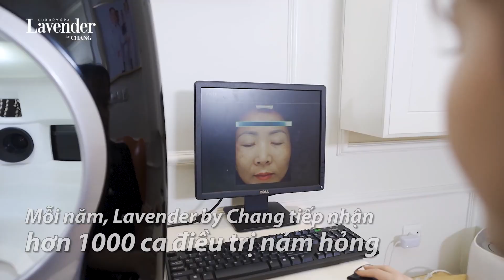Phác đồ trị nám mới nhất Hoa Kì: sạch nám vĩnh viễn tới 100%, trẻ hóa da toàn diện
𝐌𝐞𝐥𝐚 𝐄𝐱𝐩𝐞𝐫𝐭 𝐏𝐫𝐨 - Phác đồ trị nám mới ưu việt nhất Hoa Kì, độc quyền Lavender By Chang, giúp trị nám tận gốc vĩnh viễn 100% không còn là điều không tưởng.
🔹 𝐏𝐡𝐚̂𝐧 𝐡𝐮𝐲̉ 𝐧𝐚́𝐦 𝐨̛̉ 𝐬𝐚̂𝐮 𝐝𝐮̛𝐨̛́𝐢 𝐭𝐚̂̀𝐧𝐠 𝐛𝐢𝐞̂̉𝐮 𝐛𝐢̀ bằng Laser Pico Pro, xóa mờ nám ngay buổi điều trị đầu tiên, trị vĩnh viễn 100% nám
🔹 𝐏𝐡𝐮̣𝐜 𝐡𝐨̂̀𝐢 𝐝𝐚 𝐤𝐡𝐨̉𝐞 𝐱𝟑 𝐥𝐚̂̀𝐧, tăng collagen bằng tế bào tươi Biocell
🔹 𝐋𝐚̀𝐦 𝐭𝐫𝐚̆́𝐧𝐠 𝐬𝐚̂𝐮, 𝐱𝐨́𝐚 𝐦𝐨̛̀ đ𝐨̂́𝐦 𝐧𝐚̂𝐮 với ánh sáng sinh học SR
🔹 𝐇𝐢𝐞̣̂𝐮 𝐪𝐮𝐚̉ 𝐭𝐚́𝐢 𝐭𝐚̣𝐨 𝐝𝐚 𝐭𝐨𝐚̀𝐧 𝐝𝐢𝐞̣̂𝐧: làm sáng da, nhỏ lỗ chân lông, xóa nếp nhăn, lấp đầy sẹo rỗ... chỉ ngay sau lần điều trị đầu tiên
🔹 Được FDA Hoa Kỳ chứng nhận 𝐚𝐧 𝐭𝐨𝐚̀𝐧 𝐠𝐚̂́𝐩 𝟒 𝐥𝐚̂̀𝐧 phương pháp cũ, 𝐤𝐡𝐨̂́𝐧𝐠 𝐜𝐡𝐞̂́ 𝐧𝐚́𝐦 𝐪𝐮𝐚𝐲 𝐭𝐫𝐨̛̉ 𝐥𝐚̣𝐢 tốt hơn tới 80%
💥 An toàn tuyệt đối cho làn da nhạy cảm của mẹ bỉm
💥 Cam kết hiệu quả bằng văn bản

🔹 Hà Nội - 19 Điện Biên Phủ - Quận Ba Đình
🔹 Tp. HCM - 60A Võ Văn Tần - Phường 6 - Quận 3